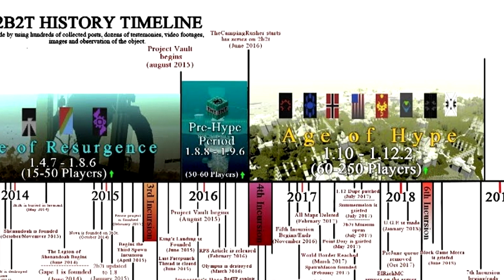Las bases mas importantes de 2b2t | 2b2t Historia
hay muchas maneras de vivir la vida, y en 2b2t no hay limitaciones en como jugar, muchos deciden ser nomadas, otros destruyen el patrimonio y aposentos de otros, mientras esos mismos construyen proyectos arquitectonicos enormes

hoy vamos a ver la historia de las bases mas relevante e importantes del servidor mas antiguo de minecraft

Estas son sus historias

Recuerden que si quieren que siga la serie, dejen su apoyo UwU ❤

v Videos mencionados

imagenes sacadas de google, y la wiki en si